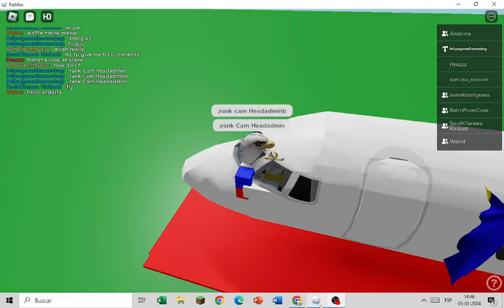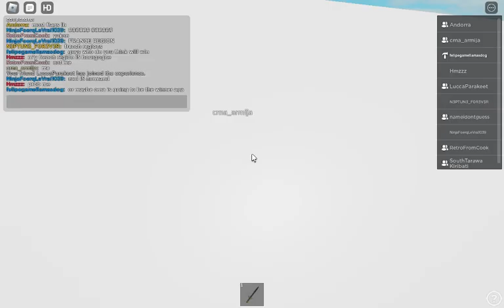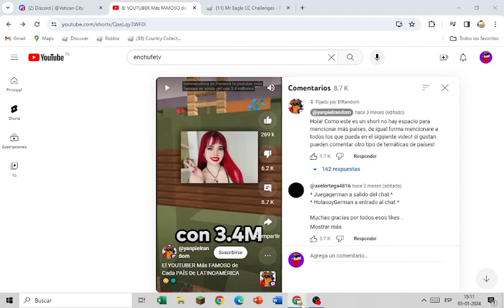LAST TO STOP TOUCHING MY PRIVATE JETS KEEPS IT AND GETS 100 ROBUX!